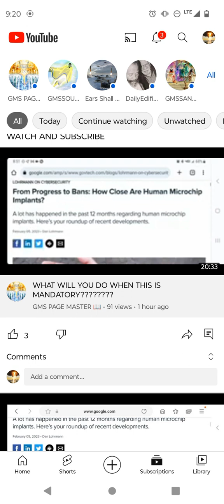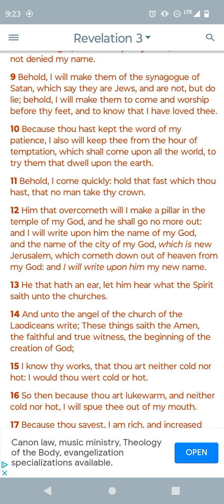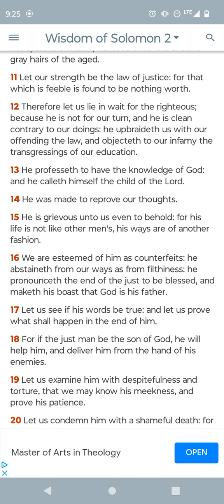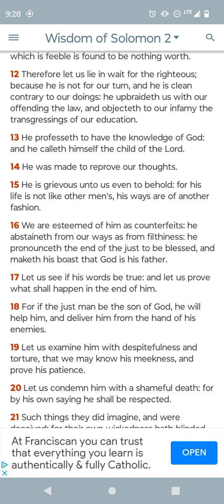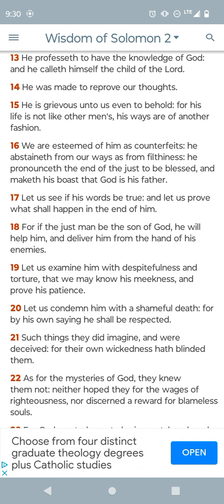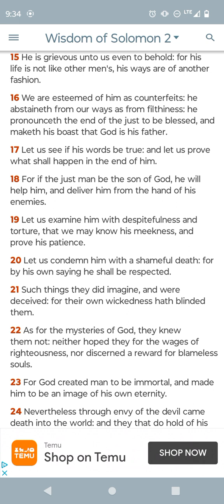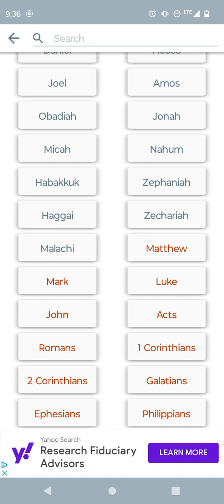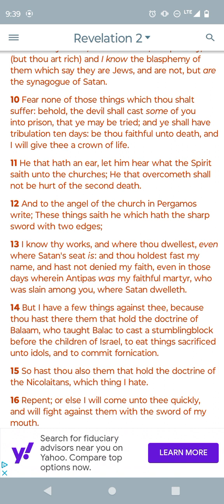What Will You Do When This Is Made Mandatory ?